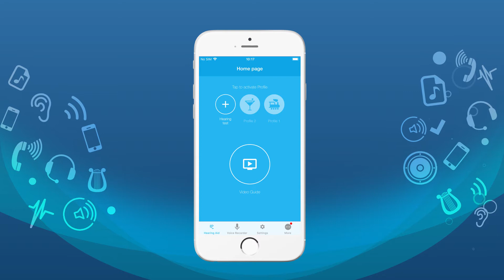1 17 angl